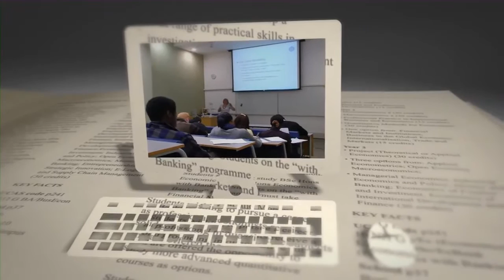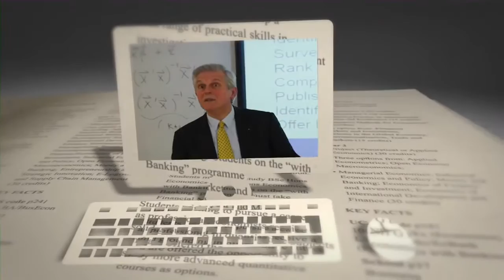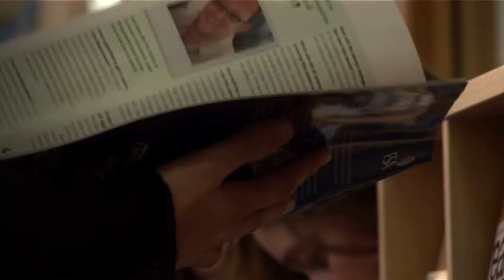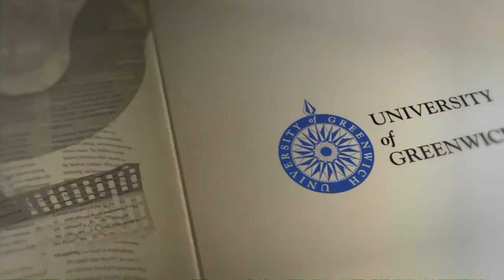Introduction to the School of Business, University of Greenwich, UK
University of Greenwich MBA and BA (Hons) day-time and part-time programmes in Hong Kong.